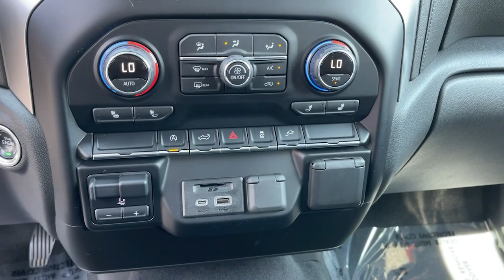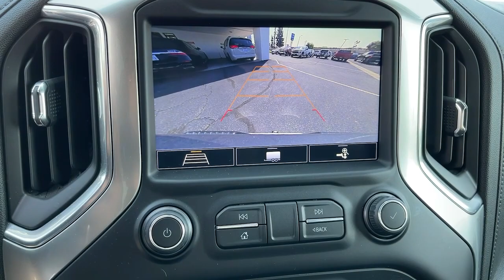2020 Chevrolet Silverado_1500 Pasadena, Glendale, Los Angeles, San Gabriel Valley, Monrovia DT05105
Satin Steel Metallic Used 2020 Chevrolet Silverado_1500 available in 721 E. Central Ave., Monrovia, California at Sierra Chevrolet. Servicing the Pasadena, Glendale, Los Angeles, San Gabriel Valley, Monrovia, CA area.

Sierra Chevrolet
721 E Central Ave

Certified. Satin Steel Metallic 2020 Chevrolet Silverado 1500 LT RWD 8-Speed Automatic EcoTec3 5.3L V8 10-Way Power Driver Seat w/Lumbar 12-Volt Rear Auxiliary Power Outlet 2 USB Ports (First Row) 4.2 Diagonal Color Display Driver Info Center 40/20/40 Front Split-Bench Seat 4G LTE Wi-Fi Hot Spot Capable 4-Way Manual Driver Seat Adjuster Advanced Trailering Package Advanced Trailering System All-Star Edition Bluetooth For Phone Chevrolet Connected Access Capable Chrome Grille Chrome Mirror Caps Color-Keyed Carpeting Floor Covering Convenience Package Deep-Tinted Glass Dual-Zone Automatic Climate Control Electric Rear-Window Defogger Electrical Lock Control Steering Column EZ Lift Power Lock & Release Tailgate Front Rubberized Vinyl Floor Mats Heated Driver & Front Outboard Passenger Seats Heated Steering Wheel Heavy-Duty Rear Locking Differential Hitch Guidance Hitch Guidance w/Hitch View Keyless Open & Start Leather Wrapped Steering Wheel LED Cargo Area Lighting Locking Tailgate Manual Tilt/Telescoping Steering Column Manual Tilt-Wheel Steering Column OnStar & Chevrolet Connected Services Capable Power Door Locks Power Front Windows w/Driver Express Up/Down Power Front Windows w/Passenger Express Down Power Rear Windows w/Express Down Preferred Equipment Group 1LT Rear 60/40 Folding Bench Seat (Folds Up) Rear Dual USB Charging-Only Ports Rear Rubberized-Vinyl Floor Mats Rear Vision Camera Remote Keyless Entry Remote Vehicle Starter System Single-Zone Manual/Semi-Automatic Air Conditioning Steering Wheel Audio Controls Steering Wheel Mounted Electronic Cruise Control Theft Deterrent System (Unauthorized Entry) Trailering Package Universal Home Remote Urethane Steering Wheel.Odometer is 11186 miles below market average!Chevrolet Certified Pre-Owned Details:* Vehicle History* Roadside Assistance* 24 months/24000 miles (whichever comes first) CPO Scheduled Maintenance Plan and 3 days/150 miles (whichever comes first) Vehicle Exchange Program. SiriusXM 3-month trial subscription.* Transferable Warranty* 172 Point Inspection* Limited Warranty: 12 Month/12000 Mile (whichever comes first) from certified purchase date* Warranty Deductible: $0* Powertrain Limited Warranty: 72 Month/100000 Mile (whichever comes first) from original in-service date
CONVENIENCE PACKAGE  includes (CJ2) dual-zone automatic climate control  (A2X) 10-way power driver seat including power lumbar  (KA1) heated driver and passenger seats  (KI3) heated steering wheel  (N37) manual tilt/telescoping steering column and (USS) 2 charge-only USB ports for second row  (C49) rear-window defogger  (KPA) auxiliary power outlet  (AVJ) Keyless Open and Start  (NP5) leather-wrapped steering wheel  (N06) steering column lock  (BTV) Remote Start  (UTJ) content theft alarm  (AZ3) front 40/20/40 split-bench with under-seat storage  (QT5) EZ Lift power lock and release tailgate and (UF2) bed LED cargo area lighting,DIFFERENTIAL  HEAVY-DUTY LOCKING REAR,STEERING COLUMN  MANUAL TILT AND TELESCOPING,REMOTE VEHICLE STARTER SYSTEM,ADVANCED TRAILERING PACKAGE  includes (PZ8) Hitch Guidance with Hitch View  (U1D) Advanced Trailering System and (JL1) trailer brake controller,ALL-STAR EDITION  includes (PCL) Convenience Package  (G80) locking rear differential and (Z82) Trailering Package,USB PORTS (INSTRUMENT PANEL WITH BENCH SEAT)  2  also includes 1 SD card reader (first row),LPO  ASSIST STEPS - 4 CHROMED ROUND,TIRE  SPARE 265/70R17SL ALL-SEASON  BLACKWALL,UNIVERSAL HOME REMOTE,SEAT ADJUSTER  DRIVER 10-WAY POWER INCLUDING LUMBAR,DEFOGGER  REAR-WINDOW ELECTRIC,TIRES  265/65R18SL ALL-SEASON  BLACKWALL,COOLING  EXTERNAL ENGINE OIL COOLER,AUDIO SYSTEM  CHEVROLET INFOTAINMENT 3 PLUS SYSTEM  8 diagonal HD color touchscreen  AM/FM stereo  Bluetooth audio streaming for 2 active devices  Apple CarPlay and Android Auto capable  voice recognition  in-vehicle apps  cloud connected personalization for select infotainment and vehicle settings. Dealer upgradeable to embedded navigation. Subscription required for enhanced and connected services after trial period.,LPO  UNDERSEAT STORAGE,TRAILERING PACKAGE  includes trailer hitch  7-pin and 4-pin connectors and (CTT) Hitch Guidance,RADIO  HD,ALTERNATOR  170 AMPS,TRAILER BRAKE